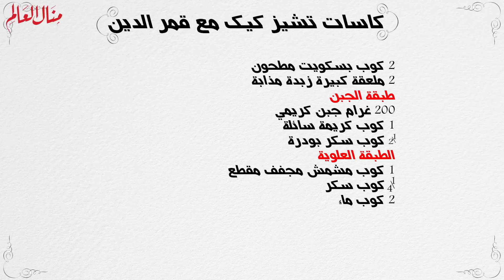كاسات تشيز كيك مع قمر الدين - مطبخ منال العالم